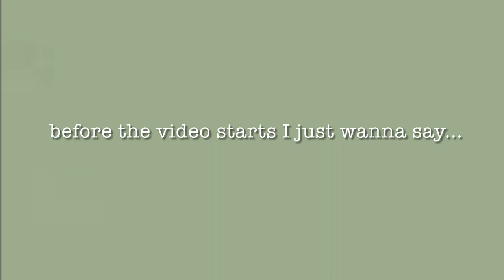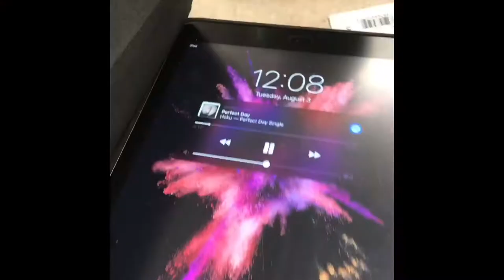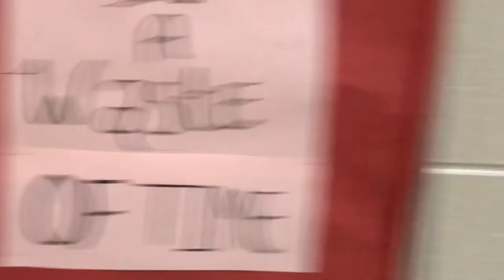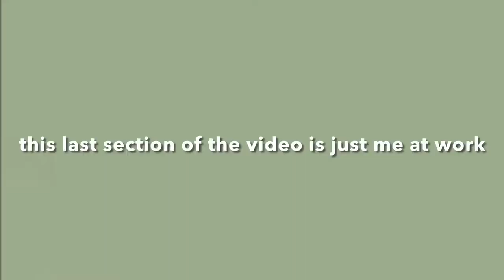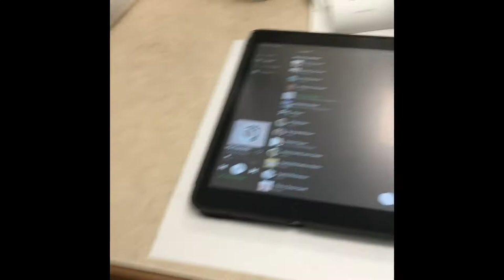come to work with me and stuff